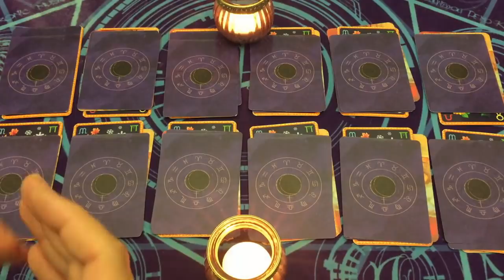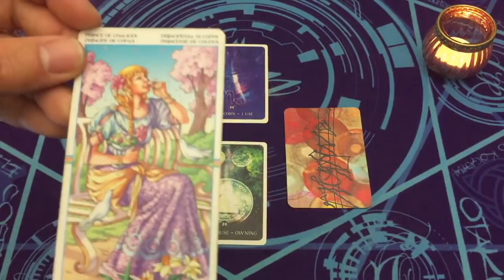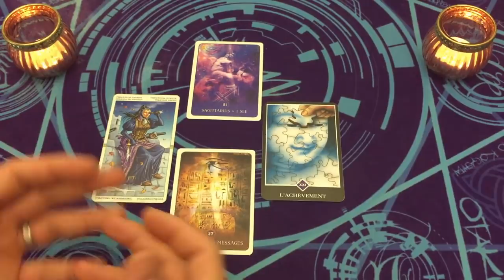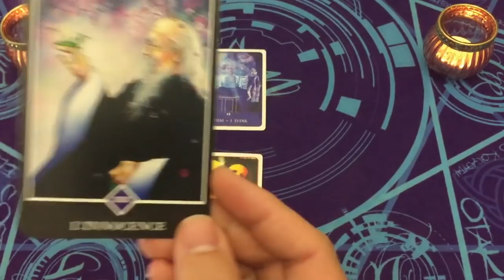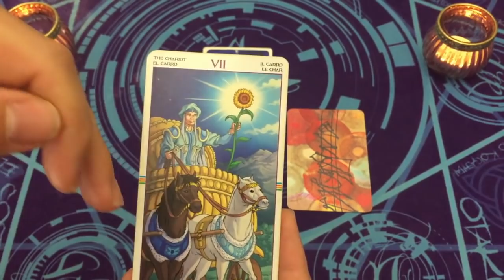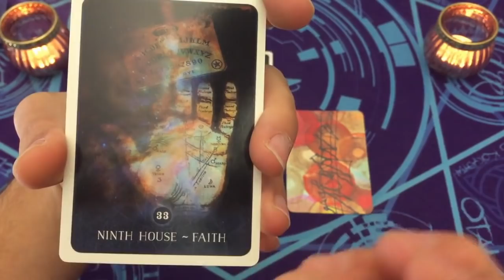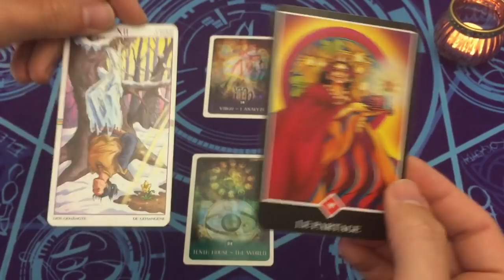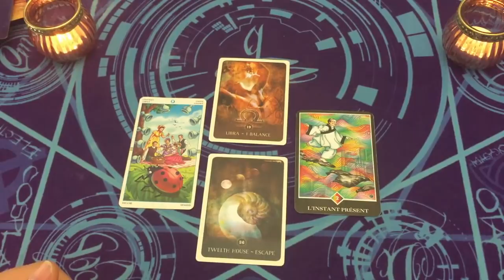12 SIGNES GUIDANCE ASTROLOGIQUE ☸️ SEMAINE 8 AU 14 NOVEMBRE 🔮 TAROT ~ HOROSCOPE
⏰ TIMINGS de la vidéo:
ANNONCES SPECIALES début vidéo
Verseau (j'ai dit poissons erreur) = 5:55
Capricorne = 15:35
Sagittaire = 24:55
Scorpion = 36:10
Gémeaux = 46:08
Taureau = 55:25
Poissons = 1:03:33
Lion = 1:12:15
Cancer = 1:20:20
Vierge = 1:28:18
Bélier = 1:39:06
Balance = 1:45:35

⭐️Jeux Tarots/Oracles utilisés dans la vidéo:
black moon astrology card